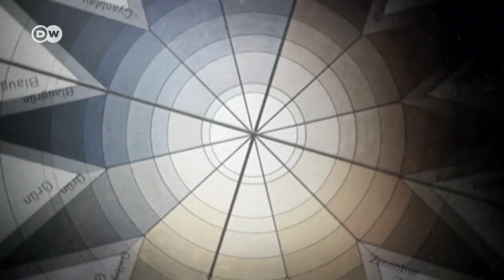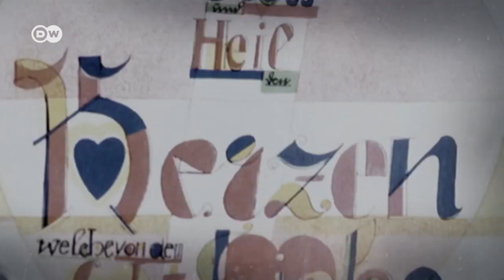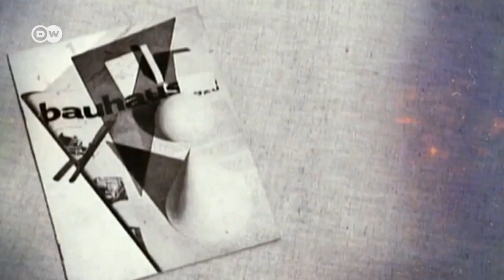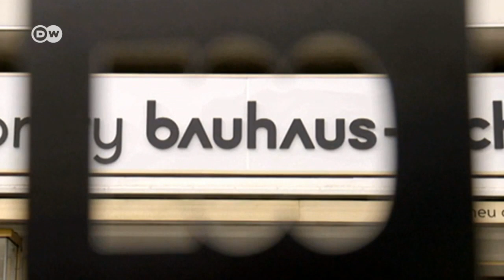Terry Martin - DW News - Jan 4 2019 - Anchor clips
Excerpts from one of my first newscasts of 2019. Just my anchor bits plus a report on 100 years of Bauhaus.